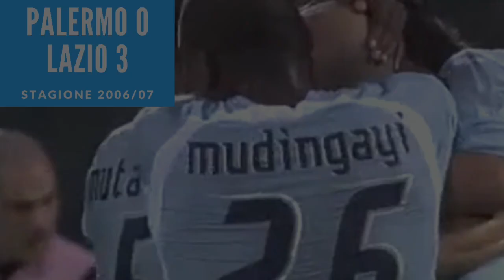27 gennaio 2007: Palermo Lazio 0 3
Stagione 2006/07, Serie A
27 gennaio 2007: Palermo Lazio 0 3

Marcatori: 45'pt Rocchi, 7'st Siviglia, 33'st Rocchi rig.

PALERMO: Fontana, Cassani (24'st Diana), Zaccardo, Barzagli, Pisano, Guana, Corini, Simplicio (24'st Gio. Tedesco), Di Michele, Caracciolo, Bresciano (15'st Brienza). Panchina: Agliardi, Dellafiore, Parravicini, Capuano. Allenatore: Guidolin.

LAZIO: Peruzzi, Behrami, Siviglia, Cribari, Zauri, Mudingayi, Ledesma, Mutarelli (46'st Firmani), Mauri (25'st Jimenez), Rocchi (24'st Pandev), Makinwa. Panchina: Ballotta, Bonetto, Belleri, Tare. Allenatore: D. Rossi.

Arbitro: Dondarini di Finale Emilia